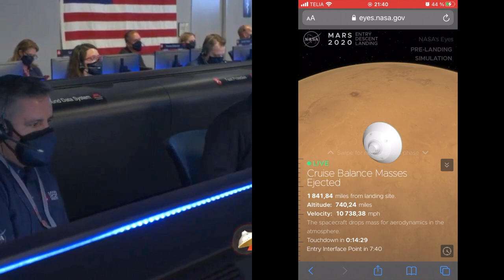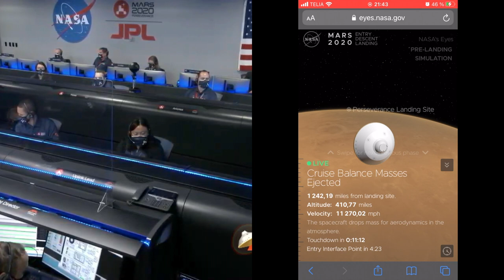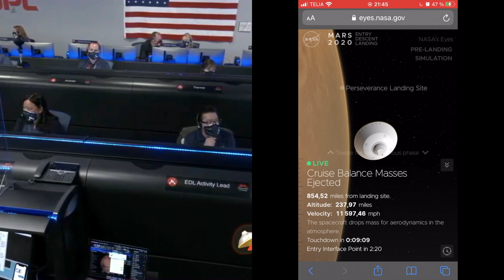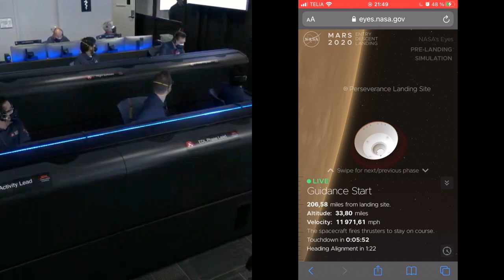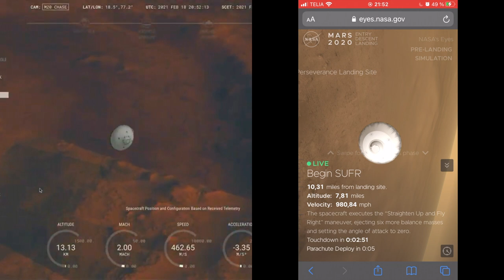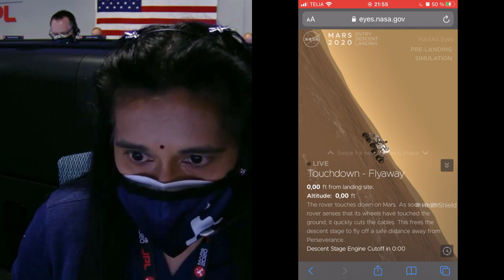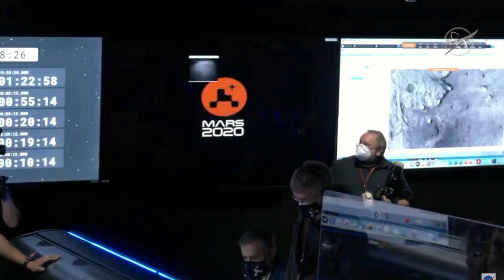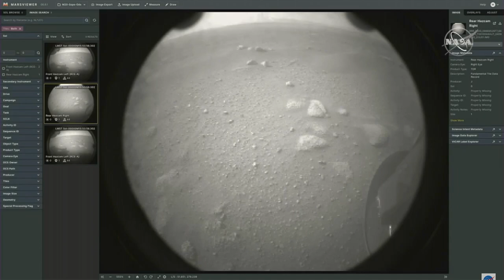Mars 🔴 Perseverance Rover NASA Landing 🇺🇸 Split view Touchdown | NASA’s Eyes Camera control 🤩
2:25 Split screen begins 🖥 🖥
10:16 Entry Interface Point
14:16 Parachute Deploy
16:55 Touchdown 🙏🏻
17:48 The BIG scream of joy in the control room 🙌🎉🤟
23:08 First image from Mars. You can see the rovers wheel on the right.
24:02 Still image of Mars 🔴🤩🇺🇸
I recorded my phone, the video to the right, in a split screen, with the NASA feed to the left. I manage to sync these two videos together really well. It was an EPIC moment! 🤩 When Perseverance landed on Mars 🔴 The Eagle has landed 🙏🏻 Ingenuity the drone will be cool to see too. Hope she can fly 🚁
Gods speed NASA 🇺🇸